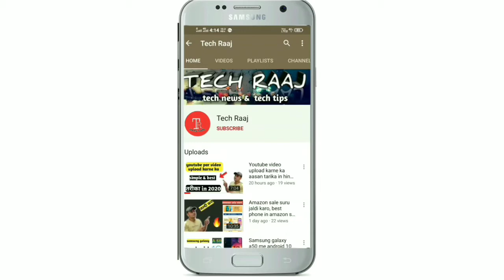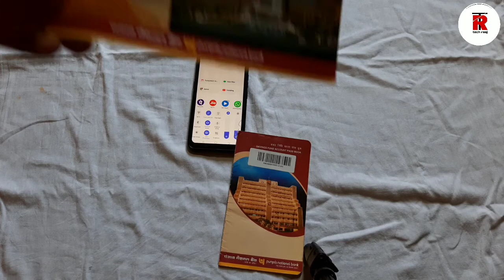Bank account close कैसे करें, in 2020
Dosto es video me maine  account close karne ka full prosess bataya h ki agar aapka account punjab bank me h to kaise ap use close kar skte ho .